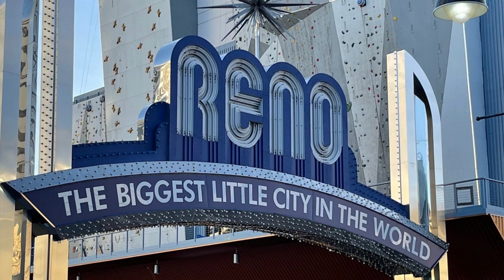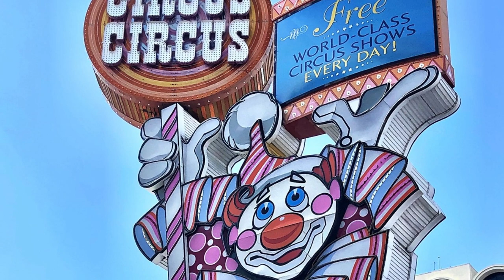Great cities to visit in the USA - Reno, NV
Title: Reno 02
Author: Trevor Bexon

Title: River walk in Reno
Author: Remarksman

Title: Reno 01 (view from a parking garage)
Author: Matt Walter

Title:  Roads that burned our boots
Author:  Jahzzar

Title:  Badass
Author:  Mr Smith

Title:  Slider
Author:  Mr Smith

Title:  Slinky
Author:  Mr Smith

Title:  Right as Rain
Author:  Mr Smith

Title:  Bounce
Author:  Mr Smith

Title: Reno-Tahoe International Airport Passenger Terminal
Author: Gillfoto
Source: COVID-19_Reno_Airport_1876.jpg

Title: Peppermill Reno
Author: FASTILY
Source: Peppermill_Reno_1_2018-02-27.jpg